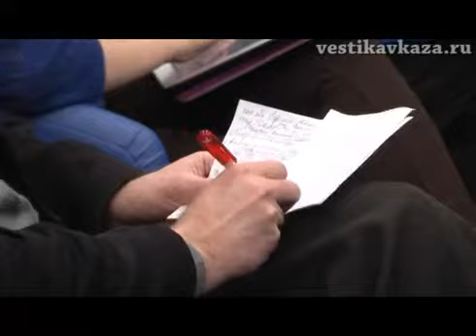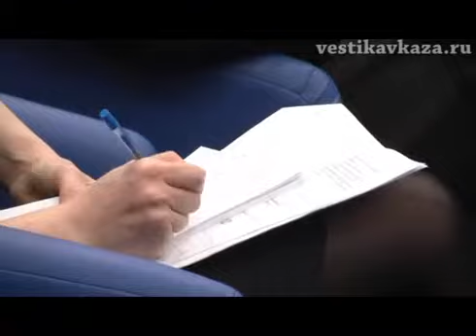100 years since the birth of Sergey Mikhalkov. Memoirs of contemporaries. Part 1